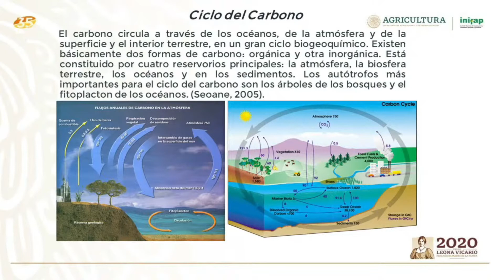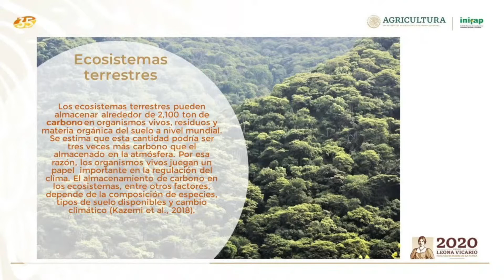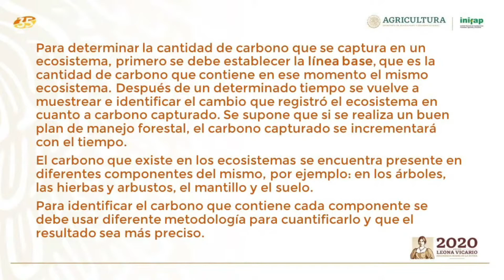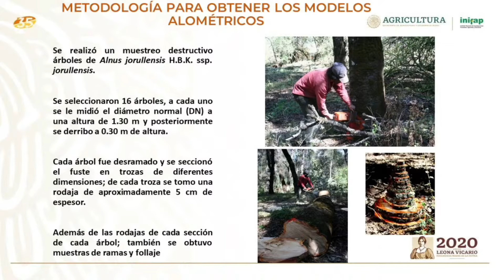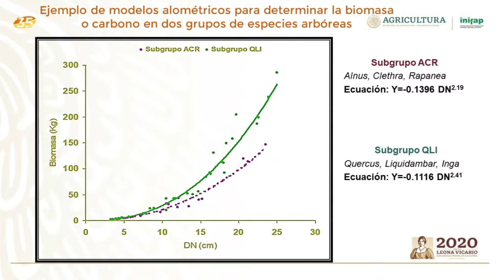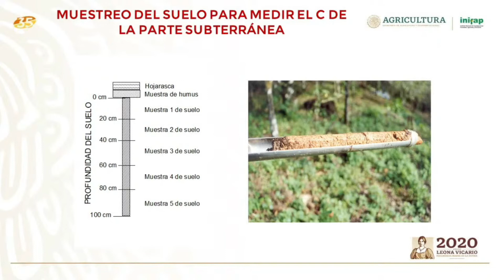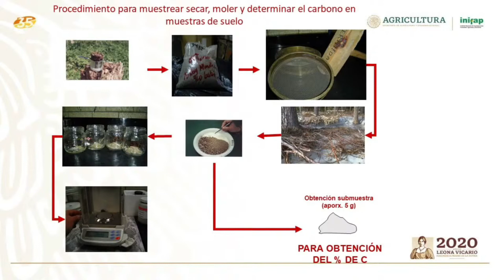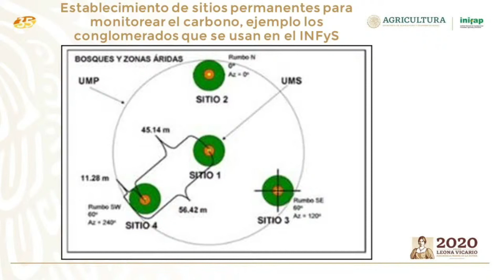Captura de carbono forestal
En los ecosistemas forestales, es posible estimar el carbono en la biomasa de árboles y plantas, por medio de la medición directa; se utiliza el método destructivo para estimar biomasa aérea y determinar el contenido de carbono.
Este proceso requiere del derribo un número determinado de árboles, para pesarlos por partes; fuste, ramas y hojas. Además, se obtienen muestras de cada sección y los datos dasométricos de cada árbol, para que sean analizados posteriormente.
Te invitamos a que veas detelladamente, cual es el proceso de determinacion de carbono de un ecosistema forestal; el cual, es una alternativa para el manejo forestal sustentable y para la mitigacion del cambio climatico.
Resumen del ciclo de conferencias virtuales, realizado en el marco del 35 Aniversario de INIFAP.
Ponente: Dr. Miguel Acosta Mireles
Investigador del Campo Experimental Valle de México, CIRCE